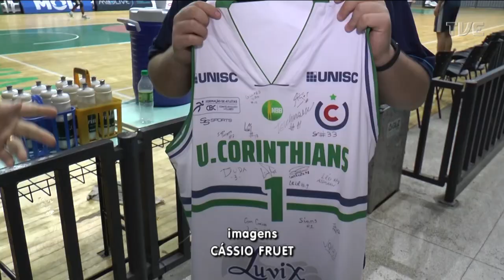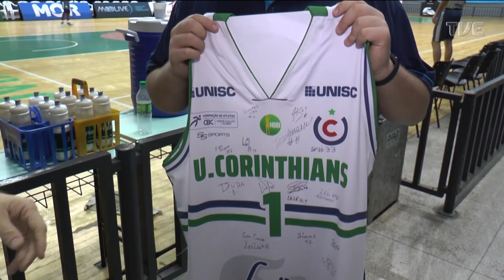TVE Esportes - 14/04/22